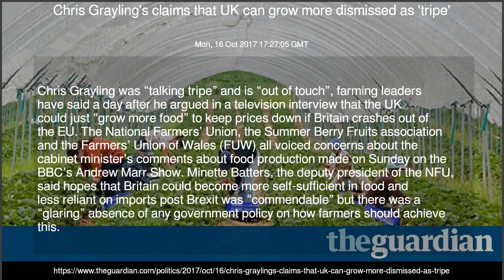Chris Grayling's claims that UK can grow more dismissed as 'tripe'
Farmers’ leaders are incredulous about comments that UK industry can meet demand if Britain leaves EU with no deal